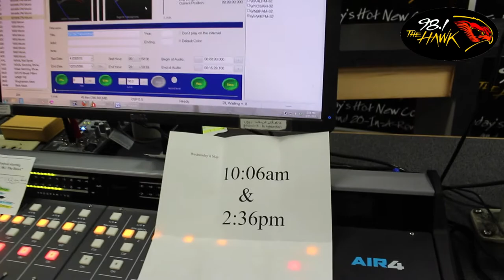Hawk Wants to Pay Your Bills - Cue to Call - 5.6.15